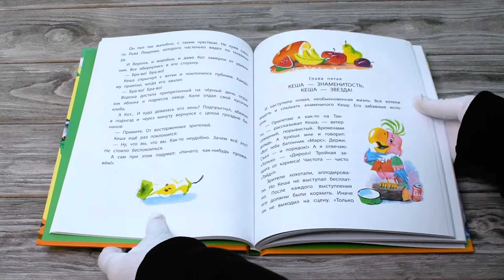Листаем книгу "Приключения попугая Кеши"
Александр Курлядский — писатель, драматург, сценарист, Заслуженный деятель искусств Российской Федерации. Автор сценариев знаменитых мультфильмов: «Ну, погоди!», «Баба‑яга против!», «Возвращение блудного попугая» и многих других. После ошеломительного успеха мультфильма «Возвращение блудного попугая» А. Курляндский написал повесть «Вы не были на Таити?».

Попугай Кеша обижается на Вовку и улетает. Кеше предстоит научиться жить на улице, обрести новых друзей и даже стать самым знаменитым попугаем во всей стране! А пока он даёт концерты и каждое своё выступление начинает с фразы: «Прилетаю я как‑то на Таити. Вы не были на Таити?»
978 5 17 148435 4